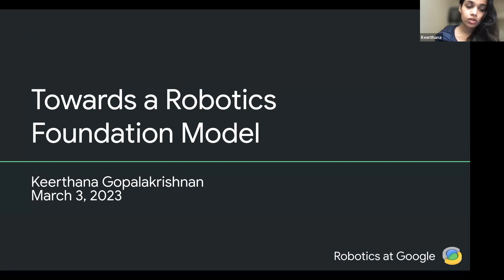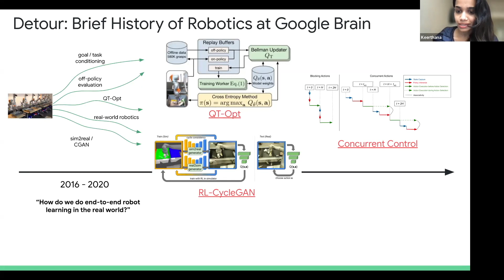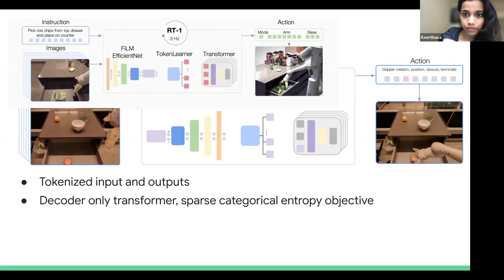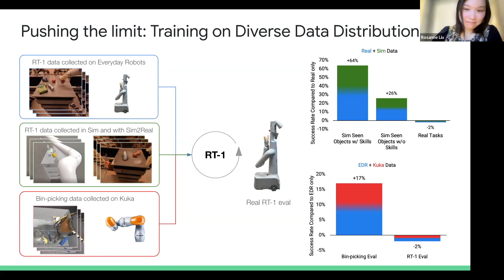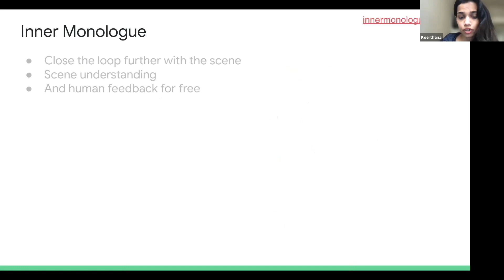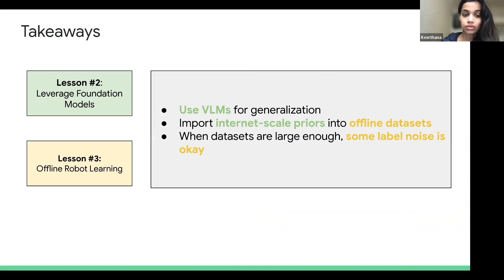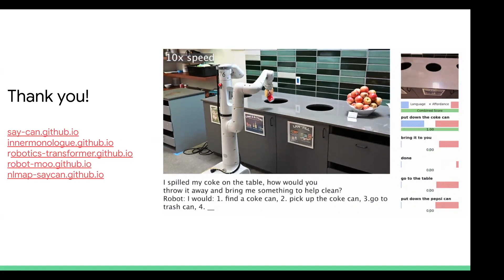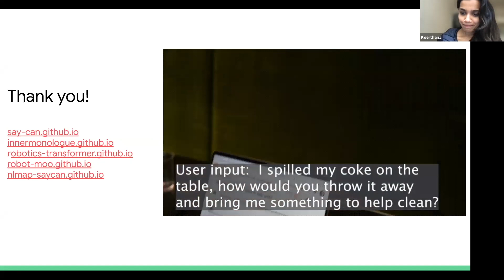Robotics foundation model @ DLCT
This is a talk delivered at the (usually not recorded) weekly journal club "Deep Learning: Classics and Trends"

Speaker: Keerthana Gopalakrishnan

Title:  Towards a Robotics Foundation Model

Abstract: We will discuss recent advances in robot learning: using language for reasoning about the physical world, manipulation with control transformers and  attaining generalization with foundational models.

Speaker bio: Keerthana is a research engineer at Google Robotics. Her research interests include algorithms for robot manipulation and scalable robot learning. You can find more information on her personal